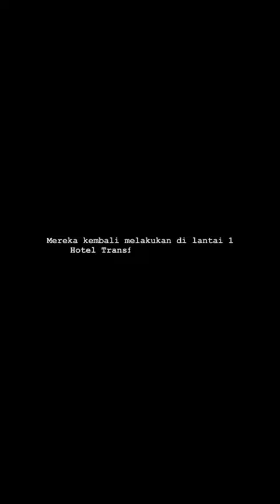CCTV peristiwa julianto eka, tidak pakai part part an juliantoekaputra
CCTV peristiwa julianto eka

tidak pakai part part an juliantoekaputra